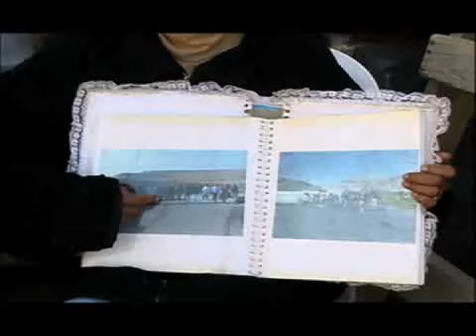Maquilapolis: City of Factories - Carmen's Diary: Running (3/7) - POV | PBS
The filmmakers of Maquilapolis: City of Factories conducted a series of video workshops in Tijuana, during which participating promotoras — factory workers who fight for workers' rights — learned to document their lives and the issues in their community. Carmen created this video diary entry about her hobby, running.